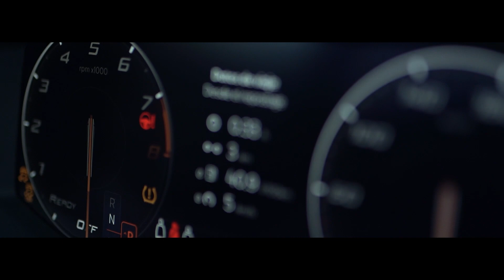Losch DrivingDreams Podcast #16: Claude Lamberty